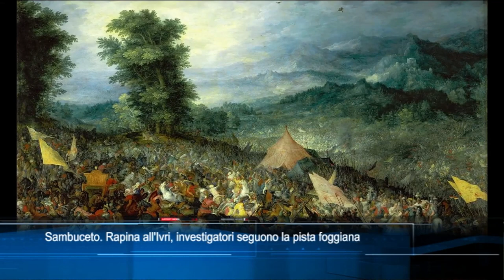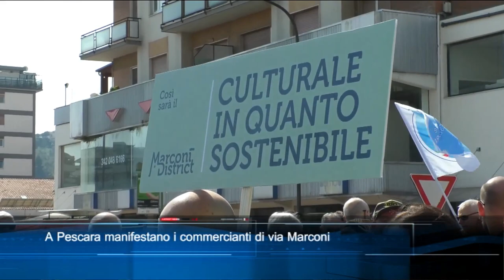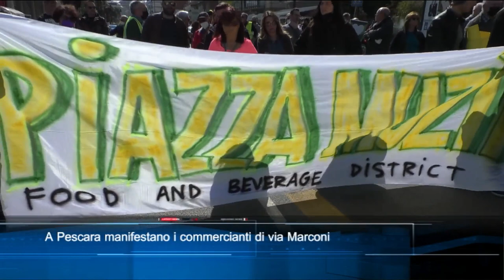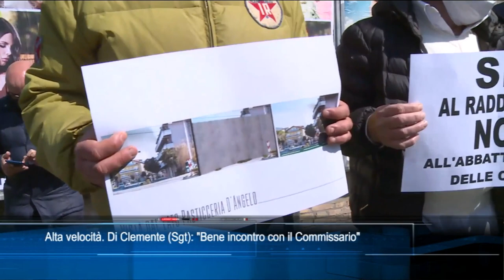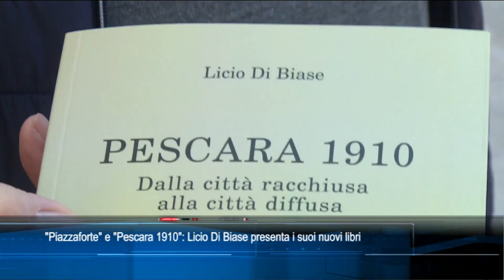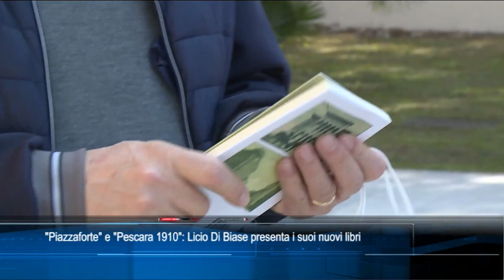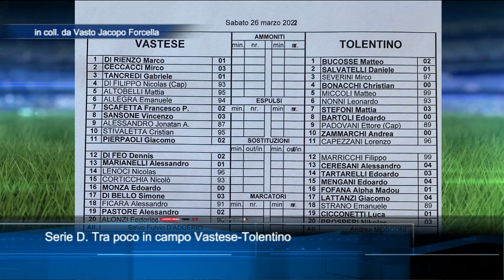TgSei edizione delle 14 di sabato 26 marzo 2022